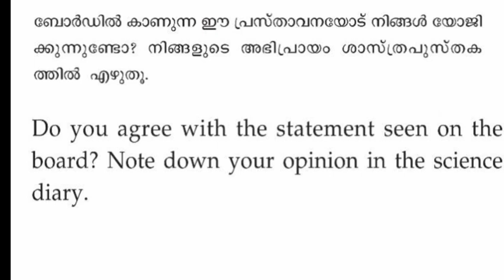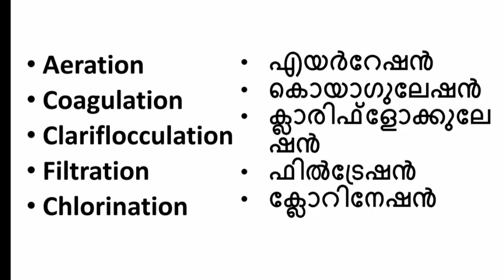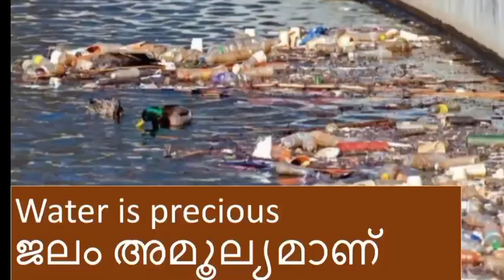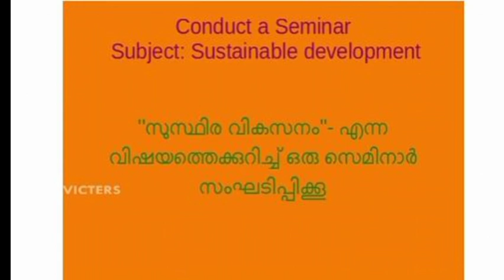class 7 victers basic science Worksheet|class 7 victers today|victers channel class 7 February 20